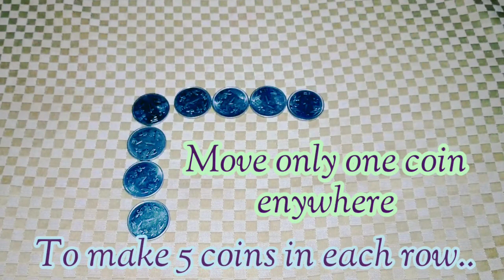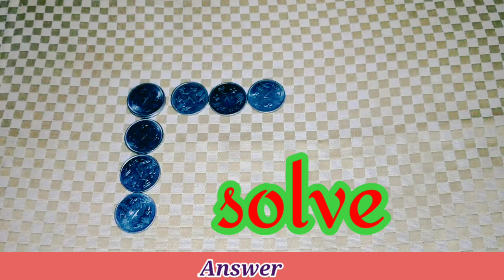Coin master trick। Coin challange। Coin Tricks।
Can you solve this without watching full video?